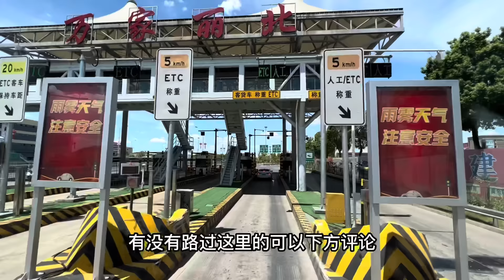從內蒙古烏蘭察布市，開大貨車到湖南省長沙市，有1700公里，路上突然大暴雨，比洪水都厲害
從中國內蒙古自治區烏蘭察佈市，開大貨車到湖南省長沙市，有1700公里㎞，路過五個省，半路上突然下起了大暴雨，比洪水都厲害，路上很多小車都被洪水淹了，這個視頻帶大家看看中國的大好河山美不美。 自驾游 旅游 高速公路 內蒙古 湖南 From Wulanchabu City, Inner Mongolia Autonomous Region, China, to Changsha City, Hunan Province, it is 1,700 km ㎞, passing through five provinces. On the way, it suddenly rained heavily, which was worse than the flood. Many cars on the road were flooded. This video takes you to see if the great rivers and mountains in China are beautiful.